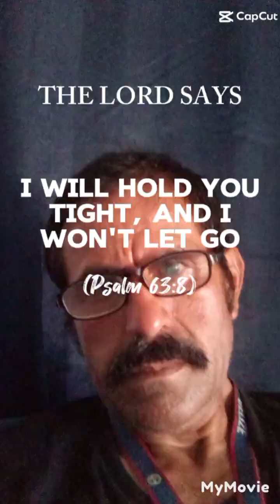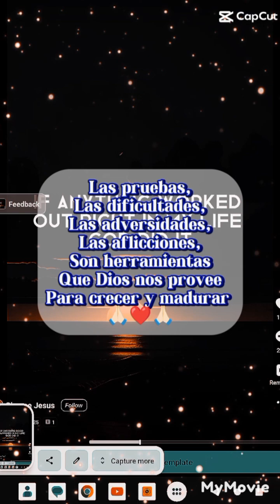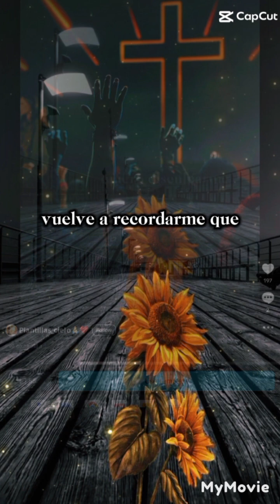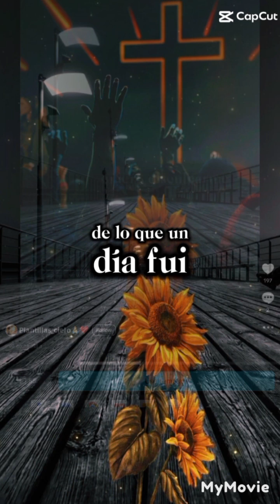God is a way Maker. a promise keeper.God is a miracle maker.